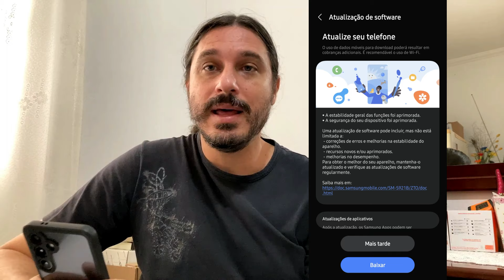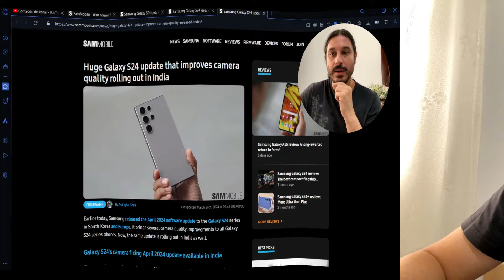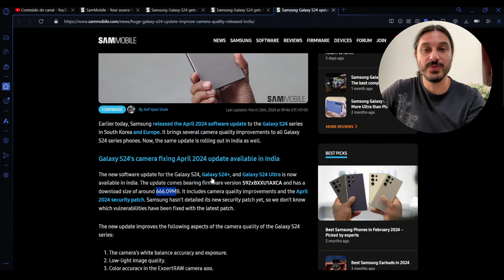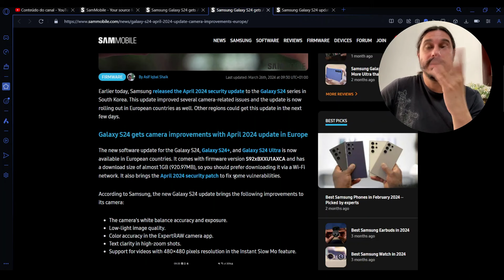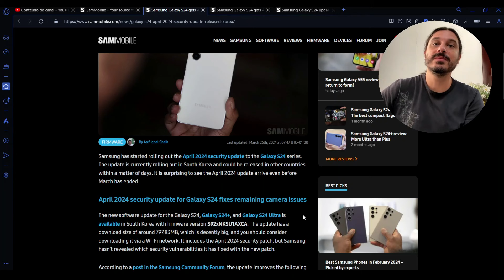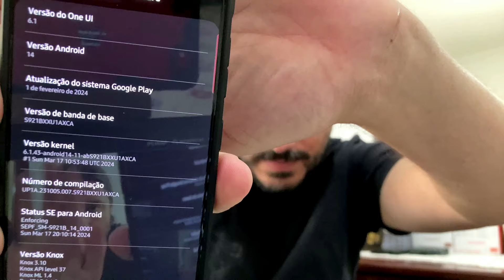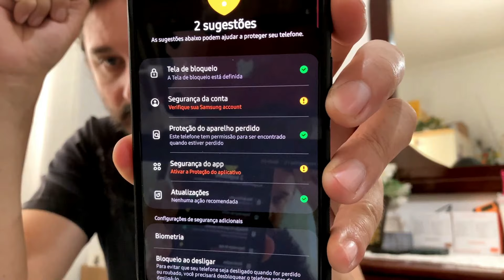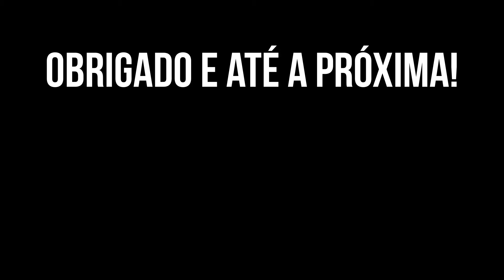ATUALIZOU! Linha Galaxy S24 com Patch de Abril e melhorias nas câmeras!!!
E no vídeo de hoje, falo um pouco sobre o update que chegou pra linha S24 que contém melhorias nas câmeras e o patch de Abril!

Links das matérias:
Primeira: